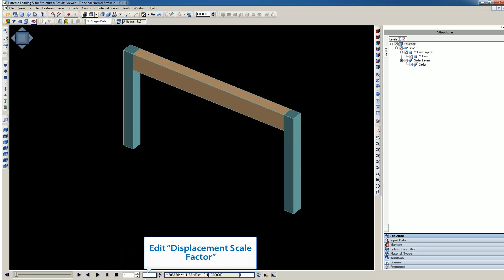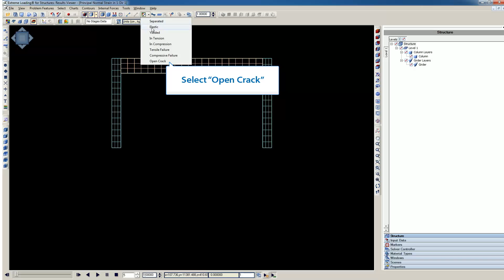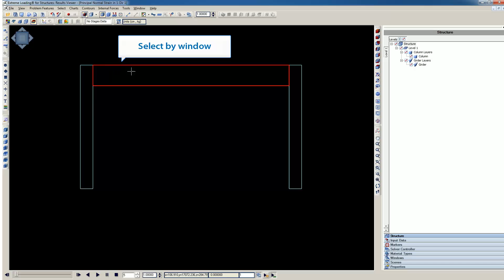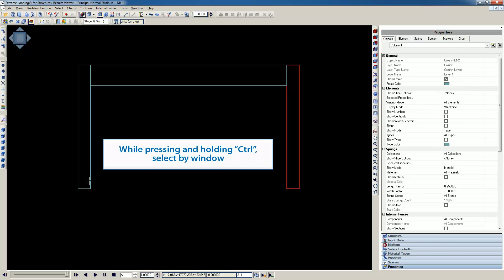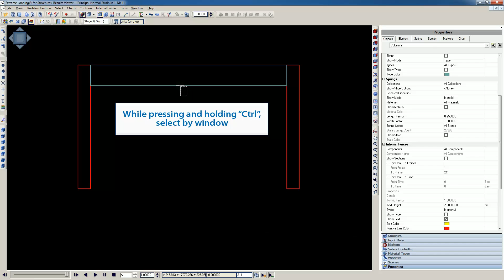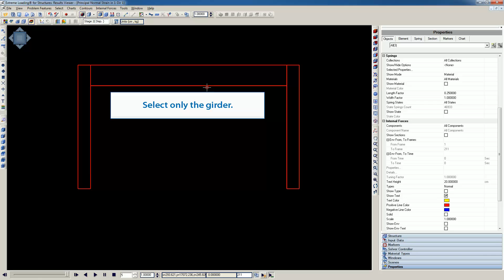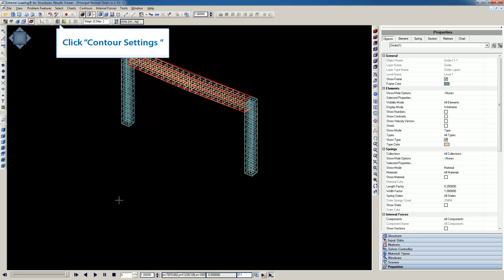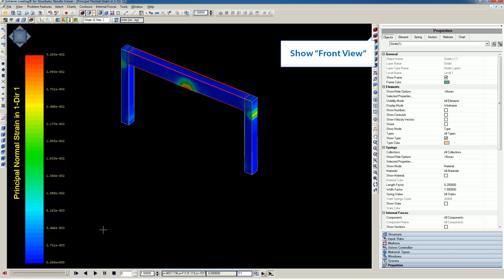ELS 4 Tutorial - Viewing Results of RC Frame Under Static Displacement Load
Learn how to view and post-process results of an reinforced concrete frame under a static displacement load using Extreme Loading for Structures.